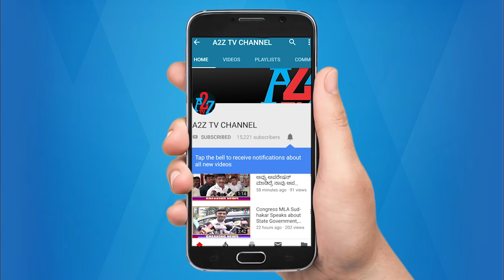B.Z.Zameer Ahmed Felicitated to Moulana Sagheer and Darul Uloom Sabeel, A2Z TV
Cabinet Minister B.Z.Zameer Ahmed Khan
Felicitated to Ameer-E-Shariyath of Karnataka Moulana Sagheer Ahmed Khan Saheb at Darul Uloom Sabeel Ur Rasheed Arabic Collage in Bengaluru.

Along With Women & Child development, Empowerment of Differently Abled & Senior Citizens Minister of Karnataka Dr. Jayamala, Pulikeshinagar Constituency MLA Janab R Akhanda Srinivas Murthy, KPCC General Secretary Janab Obaidullah Shariff, KPCC Secretary Janab Ayaz Khan, Congress Leader Janab Syed Mujahid, District Wakf Board Advisory Chairman Janab Syed Shujauddin, Honourable Minister Special Officer Janab Tameem Pasha, KPCC Member Janab Tariq Mohsin, Janab Haneef.